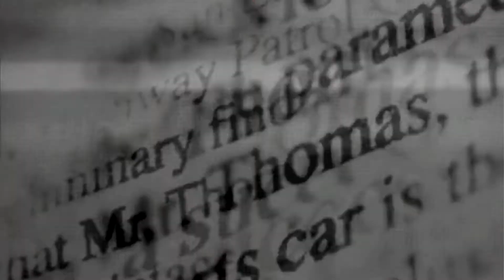[PS] のけ者 DiSaSTeR [IC]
[PS] のけ者  (Pariah Studios)

This started out as an 4-5 day IC with 'ICWithMe' and group, but I enjoyed it so much I continued it even after the end :') I only got to about  :50  before time ran out in the IC.

I had so many issues while doing this (disable resample kept switching back on a few clips so I had to keep manually checking them DX and then as soon as I was finished, my clips looked too dark so I had to fix that too DX ugh.

But I had fun :') and this is one of my favorite series of all time so that just made it better :'D

ps. I finally got to use my new opening :"DD so happy.

-Crim